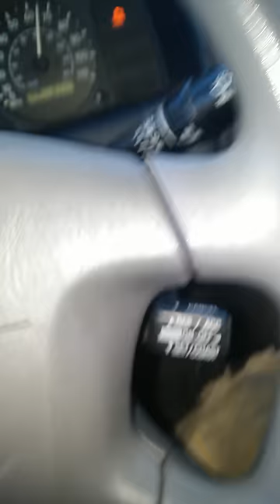I gotta pee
This video was taken 5 min after leaving her grans, she is such a drama queen. she peed her pants? she did not pee her pants? comment and tell us what you think!

toy review
funny
most views
how to
pee your pants
crazy
best video